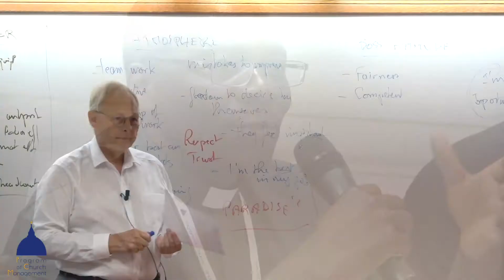Pierre Lecocq - Management Foundations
Management is relationship with people. One may have the best managerial tools, but he/she must also be linked to those who work for him/her. That's why we may learn how to manage people from companies.

Program of Church Management
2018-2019